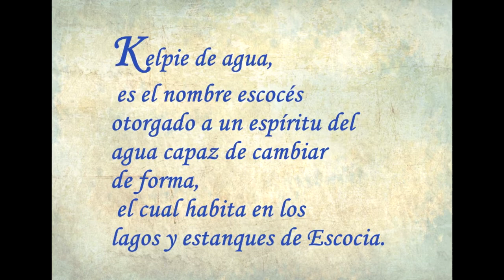Transformation of a kelpie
This piece it is for my anatmy class :·D Share it please!!
Music: Bras Rodrigo - “Lug” - (videoclip oficial) | Gaitero | Música Celta | World Music